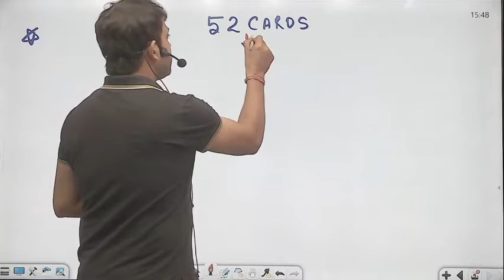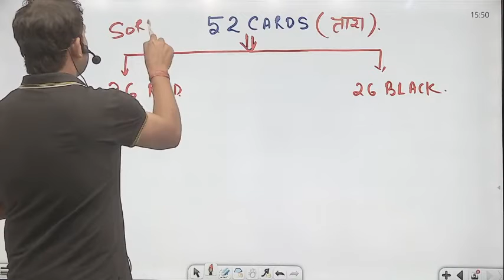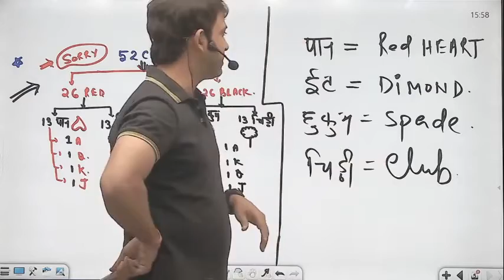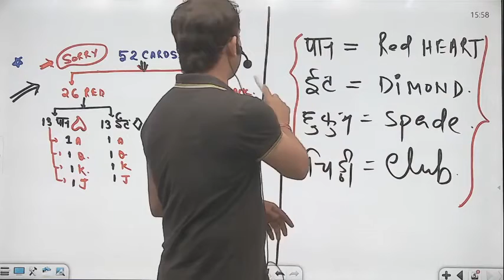PERMUTATIONS_COMBINATIONS/ Nilesh Singh